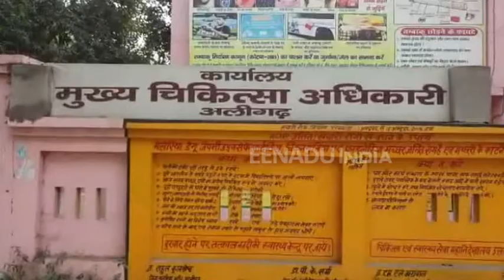स्वास्थ्य विभाग ने नहीं की तैयारी, अलीगढ़ में डेंगू से अब तक 2 की मौत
अलीगढ़ : अब तक 2 लोगों की डेंगू से मौत हो गई है. क्वारसी इलाके में स्कूल में पढ़ने वाली छात्रा की मौत भी डेंगू से हो गई. स्वास्थ्य विभाग दावे कर रहा है कि स्थिति नियंत्रण में है, लेकिन डेंगू और मलेरिया से मरने वालों की संख्या बढ़ रही है.